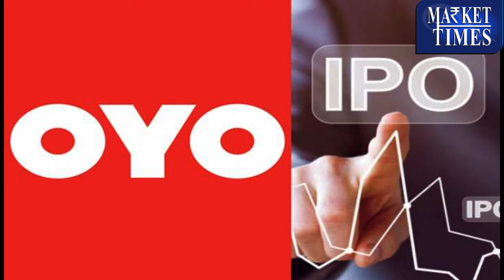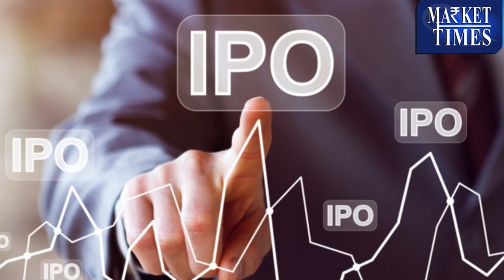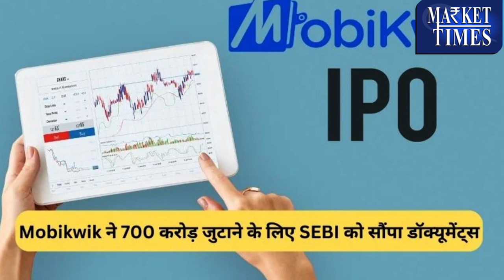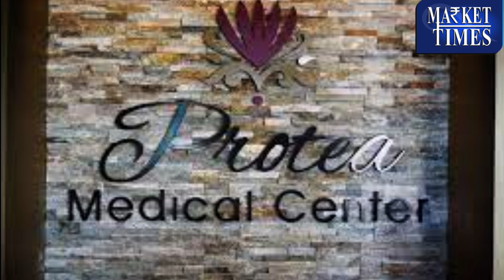2024 में ये IPO मुनाफे की उड़ान भरने को तैयार IPO in 2024 || Dhoni Invested Startup ready for IPO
2024 में ये IPO मुनाफे की उड़ान भरने को तैयार IPO in 2024 || Dhoni Invested Startup ready for IPO

Farmers Channel